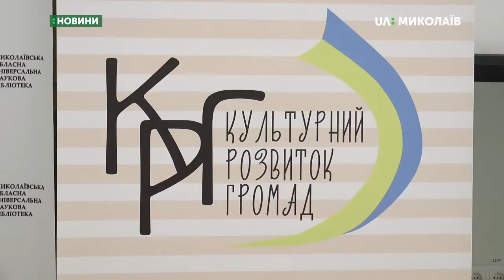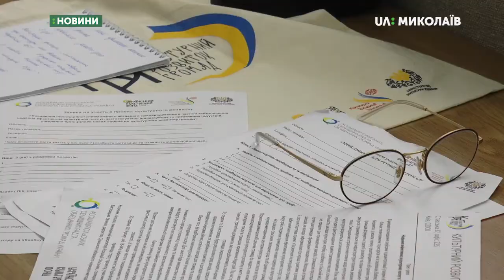У Миколаєві презентували проєкт «Культурний розвиток громад»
2 вересня в Миколаївській обласній універсальній науковій бібліотеці відбулась презентація проєкту «Культурний розвиток громад». Проєкт розроблено Асоціацією сільських, селищних рад та об’єднаних громад України спільно з Сумським обласним науково-методичним центром культури та мистецтв. Фінансується проєкт Українським культурним фондом.